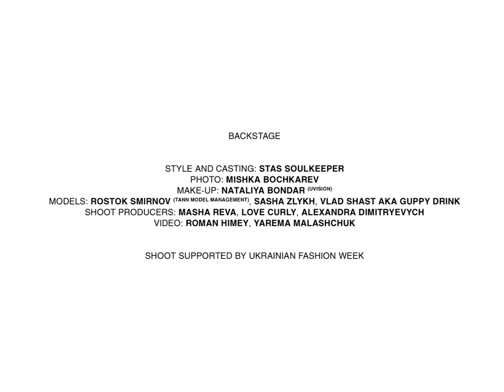Backstage, Kyiv 2016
Style and casting: Stas Soulkeeper,
Photo: Mishka Bochkarev,
Make-up: Nataliya Bondar (Uvision),
Models: Rostok Smirnov (tann model management), Sasha Zlykh, Vlad Shast aka Guppy Drink
Shoot producers - Masha Reva, Love Curly, Alexandra Dimitryevych
Shoot supported by Ukrainian Fashion Week

Filming, editing: Roman Himey, Yarema Malashchuk